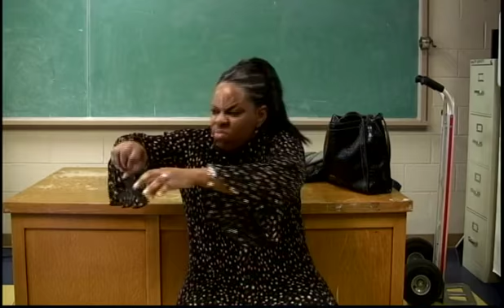Black ASL Research Video 20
Alabama, under 35 (cartoons); 55 +

Grateful acknowledgment to the Spencer Foundation and the National Science Foundation for their support of the Black ASL Project.

***This video may not be repurposed or incorporated into other works in any way without the express written consent of the Black ASL Project.***